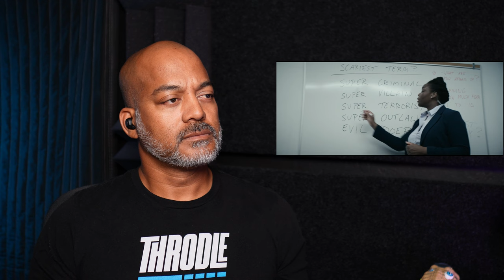The Boys Reaction - First Time Watching - [2x1] , [2x2]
S2E1:  " The Big Ride "

The Boys become wanted fugitives, with Billy Butcher framed for Madelyn Stillwell's murder. While in hiding together, Hughie Campbell, Mother's Milk (MM), Frenchie, and Kimiko learn that a superpowered terrorist with telekinetic abilities is on the loose. They attempt to inform CIA Dept. Director Susan Raynor, but an unknown assassin kills her. Against Hughie's wishes, Frenchie contacts Butcher to lead the Boys in facing the new threats. Hughie and Annie January / Starlight extort Vought International test subject Gecko into stealing a Compound V sample. Homelander's power over Vought is challenged when CEO Stan Edgar has the superhero Stormfront join the Seven without his approval. When Homelander fails to intimidate Edgar, he returns to Becca's house to see his son Ryan. The Deep joins Alastair Adana's Church of the Collective in an attempt to regain favor with the Seven.

S2E2 " Proper Preparation and Planning "

Butcher arranges a deal with Colonel Grace Mallory to capture the superpowered terrorist in exchange for Mallory finding Becca's location. The Boys later learn the terrorist is Kimiko's younger brother, Kenji, whom they manage to subdue. A-Train threatens to expose Annie's involvement with the Boys when he awakens from his coma, but Annie counters with the knowledge that he murdered Popclaw. Homelander forces himself into the secluded facility Becca and Ryan are living in so he can become a father figure to his son and teach him about their powers as gods. Drugged by the Church of the Collective, the Deep hallucinates his gills encouraging him to value himself. Queen Maeve tells her ex-girlfriend Elena she fears Homelander will kill her if he finds out about their relationship.

00:00 Introduction
00:13 S2 E1
20:55  Thoughts Ep 1
22:51 S2 E2 Intro
23:02 S2 E2
44:03 Thoughts Ep 2